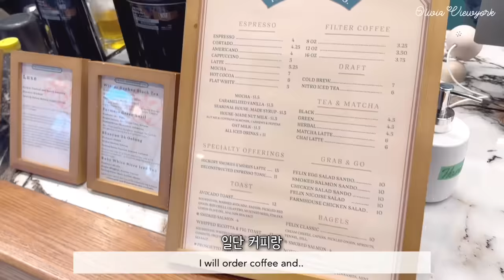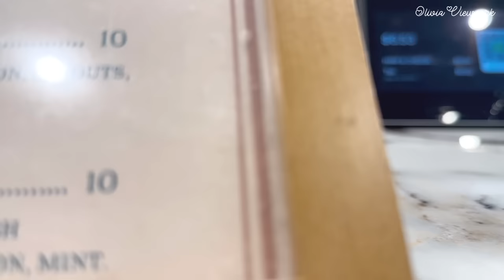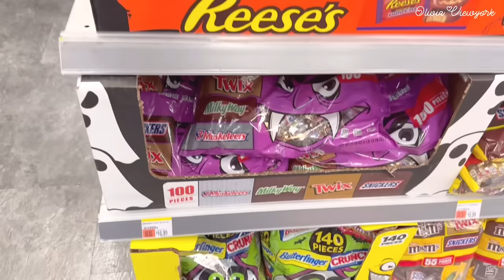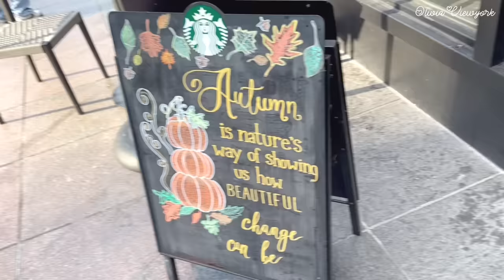새로산 트위드자켓 팬츠 언박싱하고 가을향기 물씬 뉴욕 소호샵 갔다가 갈비먹은 미국일상 브이로그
안녕하세요 🍁
이제 뉴욕 거리 곳곳에서도 가을향기가 물씬나요 :)
오늘 영상에서는 새로 구매한 트위드 자켓과 바지 셋트를 언박싱하고, 제가 좋아하는 카페에서 커피와 빵을 먹고, 소호에 있는 좋아하는 옷가게 갔다가, 근처 코스 구경하고, 집에 오던 길에는 워싱턴 스퀘어 공원 산책하고 왔어요. 그리고 외곽에 나가서 갈비 먹고 호박 농장을 다녀온 미국 일상 영상입니다. 🍂
구독자님들도 선선한 가을날씨 함께 즐겨요!

Hello, 🍁
Now the scent of fall can be felt all over the streets of New York. :)
In today's video, I unboxed the newly purchased tweed jacket and pants set, had coffee and bread at my favorite cafe, went to look around one of my favorite clothing stores in SoHo. I also looked at a nearby COS shop, and took a walk in Washington Square Park. And this is a video log of daily life in the city of New York, USA, where I went to the outskirts, had ribs, and visited a pumpkin farm. 🍂